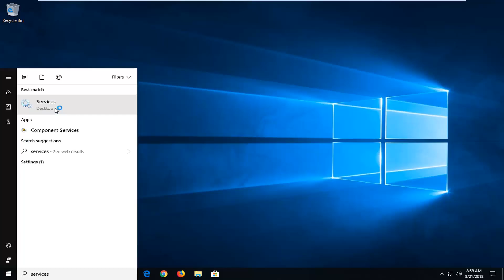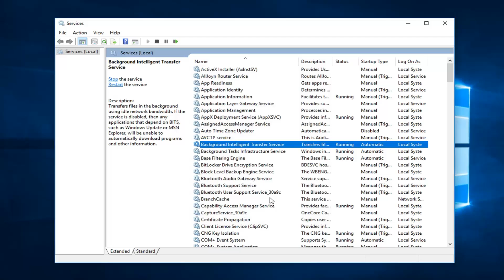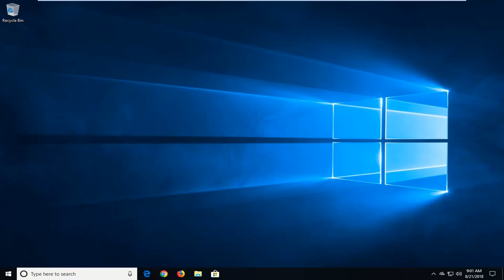Fix A Problem Is Preventing the Troubleshooter from Starting on Windows 10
This problem is a common problem in Windows. It occurs when you try to run built-in troubleshooting feature of Windows to fix issues or when you try to run Microsoft's official Fix It tools.